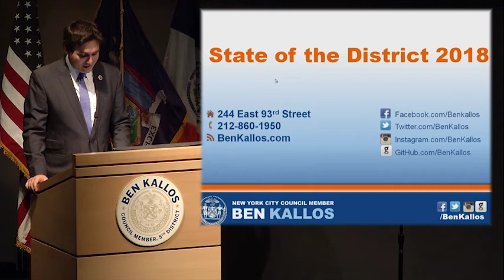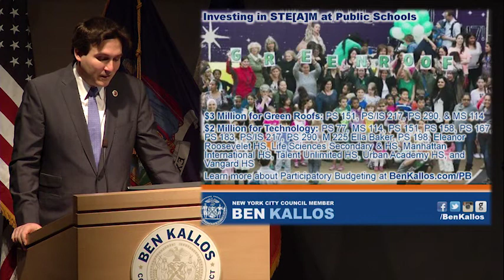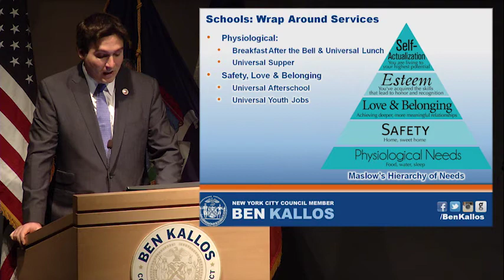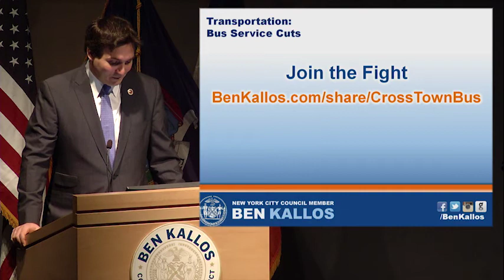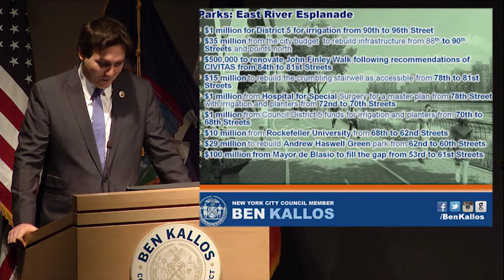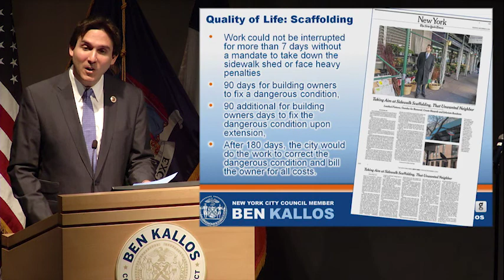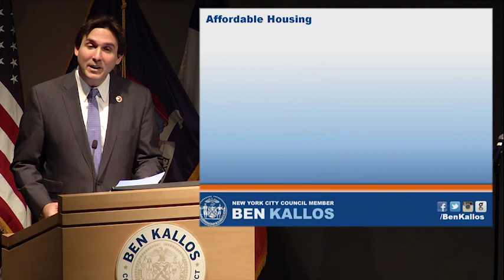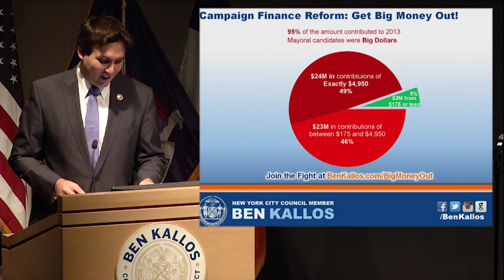State of New York City Council District 5 with Schneier, Stringer, Johnson, Maloney, Kallos and More